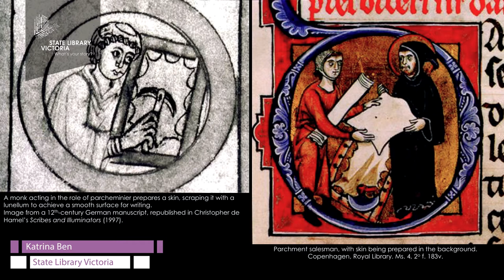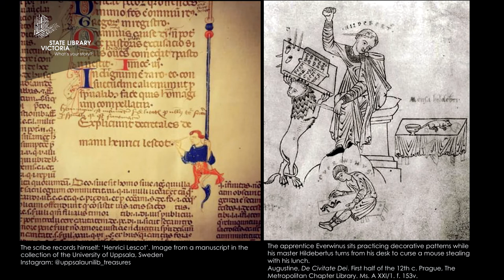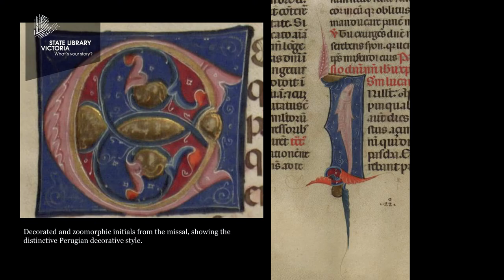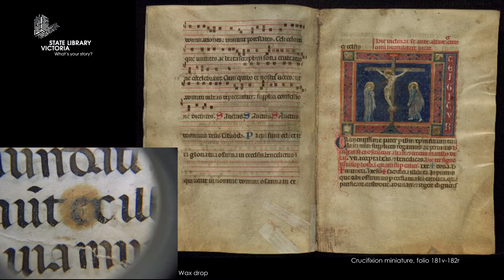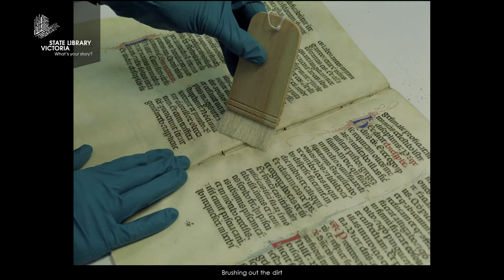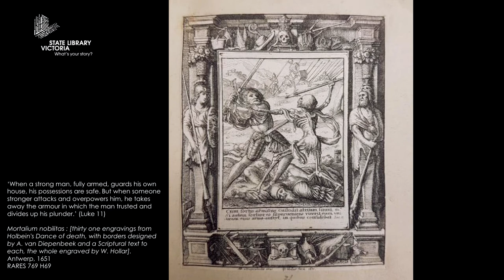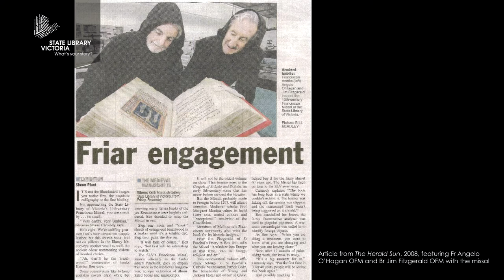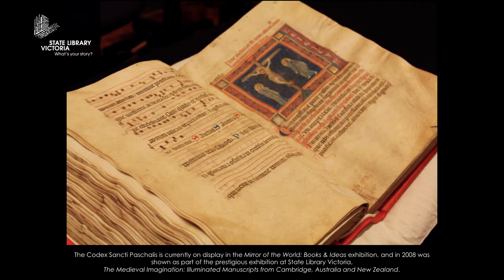One object, many stories: medieval flea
Enjoy an enthralling panel discussion about a medieval prayer book in the Library's care, and how the discovery of a flea trapped within its pages threw new light on its provenance.

With Bernard Caleo (chair), History of the Book librarian Anna Welch and conservator Katrina Ben.

This is a video of a free talk held at State Library Victoria on 31 May 2017.